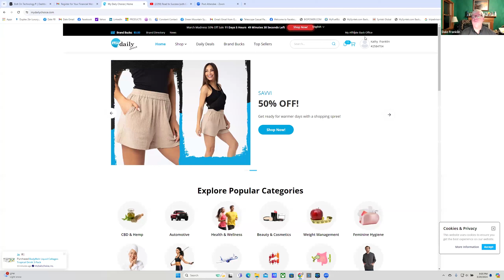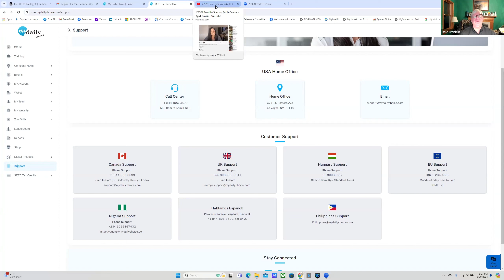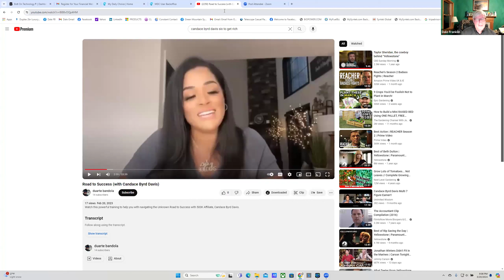MDC Training Day 3.20.24